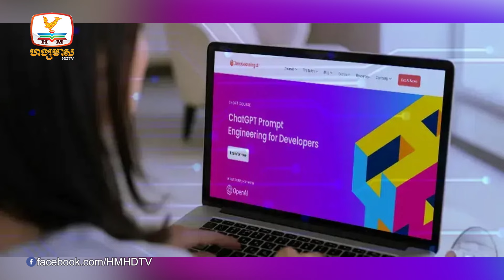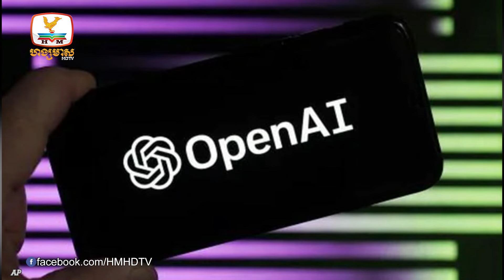ដូណាល់ ត្រាំ តែងតាំងរដ្ឋមន្រ្តីថាមពលដែលជាអ្នកធ្លាប់អះអាង.... | UPDATES TODAY (21-11-2024) 2PM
-ដូណាល់ ត្រាំ តែងតាំងរដ្ឋមន្រ្តីថាមពលដែលជាអ្នកធ្លាប់អះអាងថា “គ្មានវិបត្តិអាកាសធាតុ”
-ក្រុមហ៊ុន OAI កំពូលរបស់អាមេរិកបើកវគ្គបណ្ដុះបណ្ដាលឥតគិតថ្លៃសម្រាប់គ្រូបង្រៀន
-Toyota ចាយលុយដល់ ១,៤ពាន់លានដុល្លារ ផលិតរថយន្តអគ្គិសនីកៅអី ៣ជួរ

🎬 ទស្សនាវីដេអូ 👇